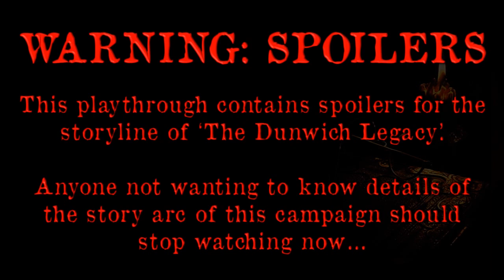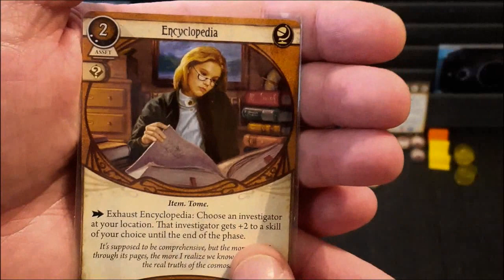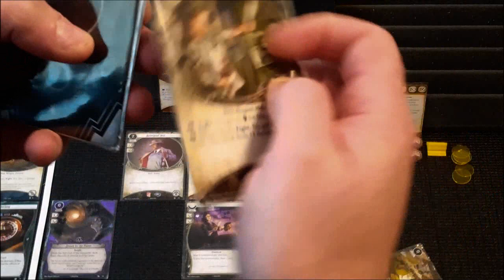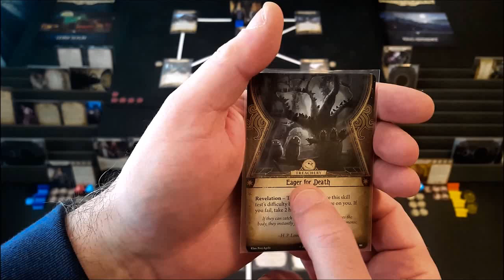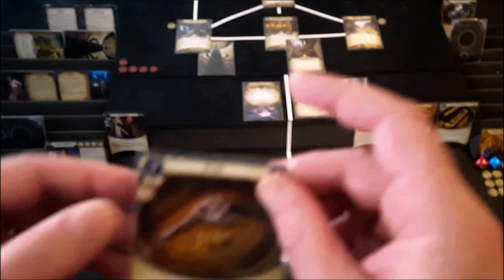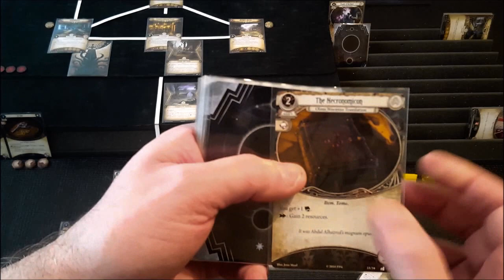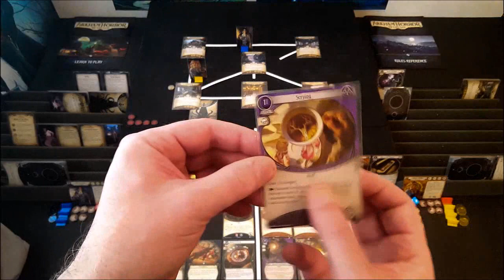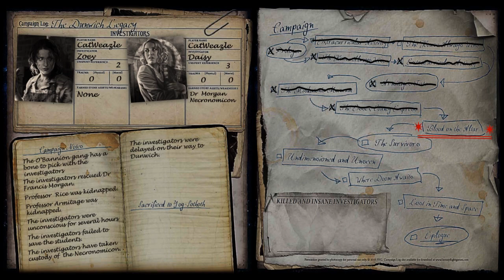Arkham Horror LCG Playthrough #2 | The Dunwich Legacy | Episode 29: School Run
|| Intro ends - 1:32

…Lavinia was one who would be apt to mutter such things, for she was a lone creature given to wandering amidst thunderstorms in the hills and trying to read the great odorous books which her father had inherited through two centuries of Whateleys, and which were fast falling to pieces with age and worm-holes. She had never been to school but was filled with disjointed scraps of ancient lore that Old Whateley had taught her. The remote farmhouse had always been feared because of Old Whateley’s reputation for black magic, and the unexplained death by violence of Mrs. Whateley when Lavinia was twelve years old had not helped to make the place popular. Isolated among strange influences, Lavinia was fond of wild and grandiose day-dreams and singular occupations; nor was her leisure much taken up by household cares in a home from which all standards of order and cleanliness had long since disappeared.…

~ H.P. Lovecraft “The Dunwich Horror”

5mm Black Foamcore (for homemade card holders)
Coin Capsules for Tokens